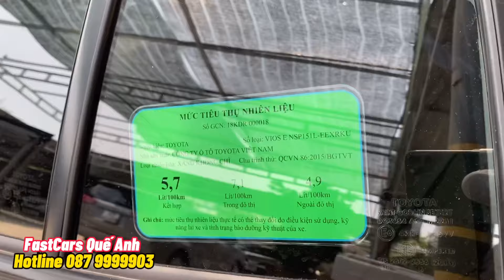Vios E số tự động 2019 gia đình đi 44.000km ko kinh doanh, vỏ còn jin, chất xe đẹp cứng cáp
Mới về 🚘 Toyota Vios 2019 số tự động xe đi gia đình 1 chủ từ đầu, ko kinh doanh
- Odo: 44.000km chuẩn đẹp
- Xe màu vàng, nước sơn đẹp, liền lạc, đồng màu, không trầy xướt, vỏ jin theo xe.
- Nội thất ghế da màu kem, màn hình giải trí tích hợp camera lùi. Đã lót sàn, bọc trần sạch sẽ kĩ càng.
💵 Giá 473 triệu - Hỗ trợ trả góp 65% với 180 triệu.
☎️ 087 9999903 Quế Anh